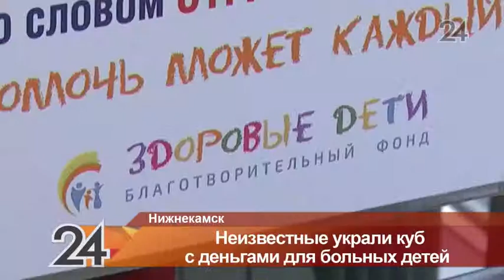В Нижнекамске молодежь украла куб для сбора денег больным детям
По словам представителей благотворительного фонда «Здоровые дети», в кубе было порядка 5 тысяч рублей.